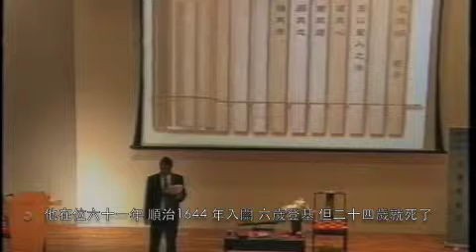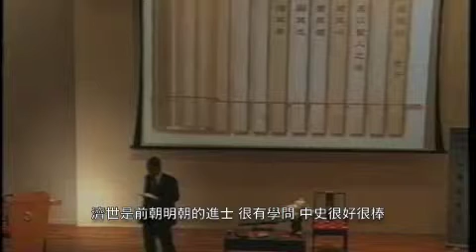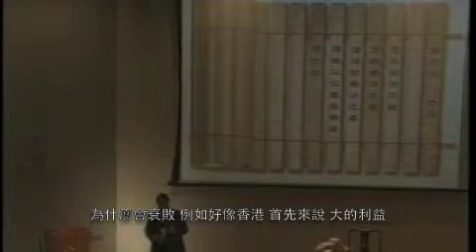三千年華夏文化： 歷史故事應用篇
Rainbow: This is the seventh video.